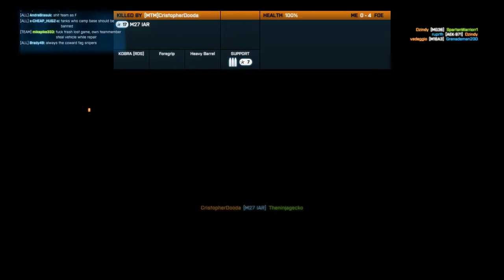BF3 - PC: Snipe Fest :(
Doesn't play the same on PC.